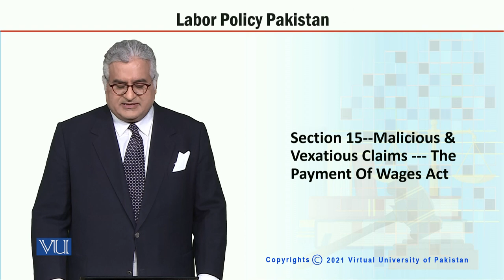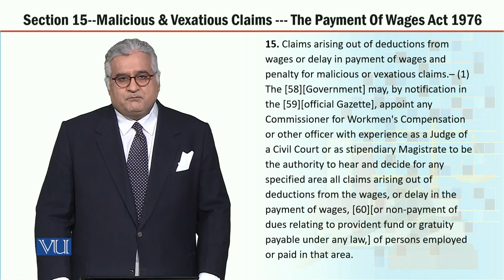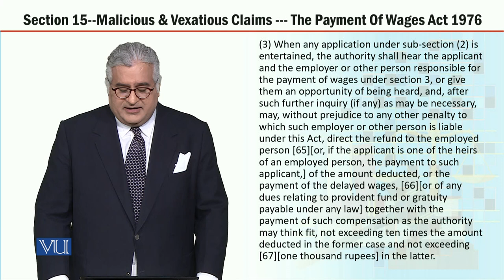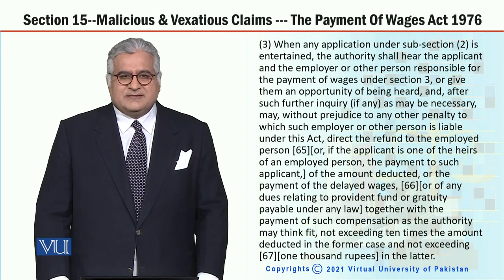MGT723_Topic214 | Labor Policy